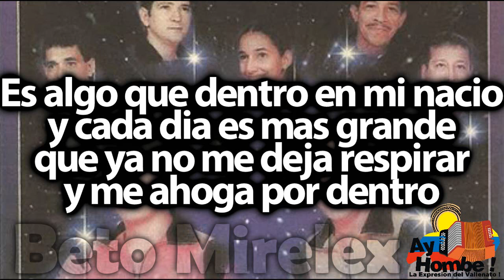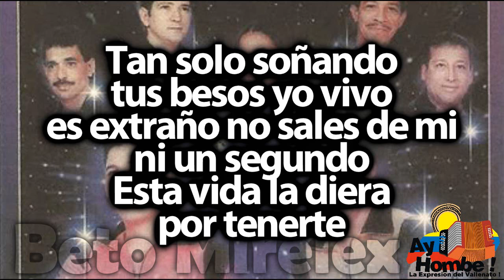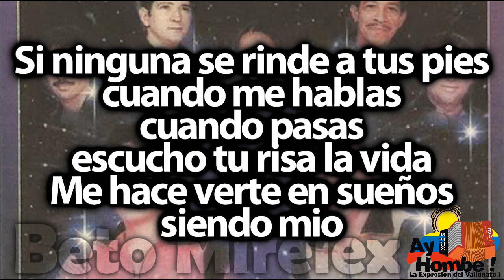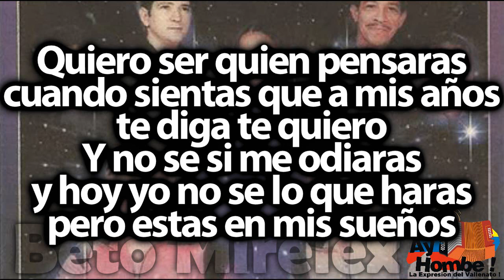Te estoy amando- El Poder Vallenato (Con Letra ) Ay Hombe!!!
Titulo: Te estoy amando
Voz: Evelia Guerrero
Acordeon: Elibardo Meza
Compositor: "Tico" Mercado
Ritmo: Paseo
Album: Mas universal
Año: 1999

Letra:

Hoy te preguntaras amor
de que quiero hablarte
y yo no se como expresarte
lo que llevo en mi pecho

Es algo que
dentro en mi nacio
y cada dia es mas grande
que ya no me deja respirar
y me ahoga por dentro

Tan solo soñando
tus besos yo vivo
es extraño no sales de mi
ni un segundo
Esta vida la diera
por tenerte

Te mira mis ojos
que quieren decirte
lo que solo en tus ojos
pudiera encontrar
Que brillan por tenerte
por amarte

Dejame entrar en tu alma
y asi sabras que te quiero
Te mostrare lo que siento
y tu sabras si me amas

Y no se que pensaras
cuando sientas que a mis años
te diga te quiero
Y no se si me odiaras
y hoy yo no se lo que haras
pero estas en mis sueños

pero me atrevo a jurar
que yo te estoy queriendo

Quisiera hallar una razon
para dejar de amarte
pero es que nada puede borrarme
lo que llevo en el alma

No digas que es una obsesion
lo que siento es muy grande
y se que va a perdurar en mi
hasta ver que me amas

Si ninguna se rinde a tus pies
cuando me hablas cuando pasas
escucho tu risa la vida
Me hace verte en sueños
siendo mio

Yo quisiera del pecho
poder arrancarte
y es mas grande
y mas fuerte que yo
el sentimiento
Y no puedo callar
este tormento

Arranque fuerzas de mi alma
para explicar lo que siento
halle valor en el tiempo
para decir soy quien te ama

HD
Clasicos
Grandes Exitos
Festival Vallenato
Paseos Romantico
Colombias
Colombianas
Chidas
Vallenato con Letra
Completo